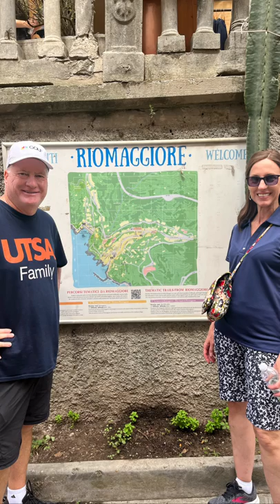My Trip To Italy! Which Wigs Did I Wear?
Here’s some of our amazing trip to Italy! We’ve been trying to take this trip since 2020! Italy is absolutely beautiful and the people are lovely! I made this video to encourage you all to travel and enjoy your life! Don’t be afraid to get out there in your wig and see the world! Don’t let your hair loss hold you back!

Welcome to Beautiful You Wig Reviews! Thanks so much for stopping by! I hope you enjoy this wig review and find it helpful in making your style & color choices! I know how hard it is to shop for wigs so I strive to be honest & descriptive without talking too much! I understand that you’re time is precious as well! Thanks so much!❤️

Here are my measurements:
Circumference 21”
Ear to ear 11”
Forehead to nape 13”
Face 8”
Neck 4”

**My Carrie was custom colored by Gardeaux Wigs! You can check their website to see if they have any available!